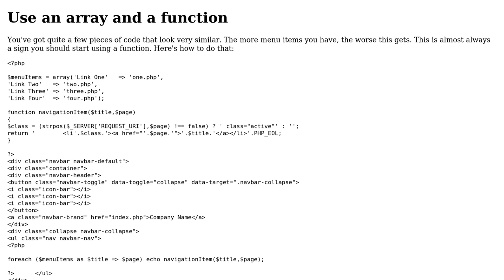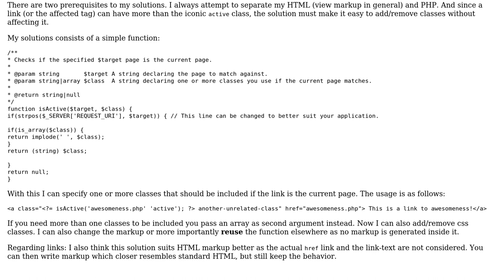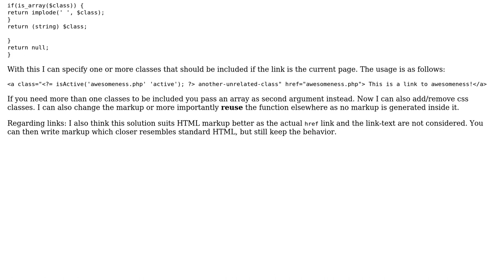Code Review: Navigation item selection (2 Solutions!!)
Code Review: Navigation item selection

With thanks & praise to God, and with thanks to the many people who have made this project possible! | Content (except music & images) licensed under CC BY-SA | Music | Images & others | With thanks to user mpdc user KIKO Software user Jamal user AnotherGuy and the Stack Exchange Network Trademarks are property of their respective owners. You are responsible for your own actions.